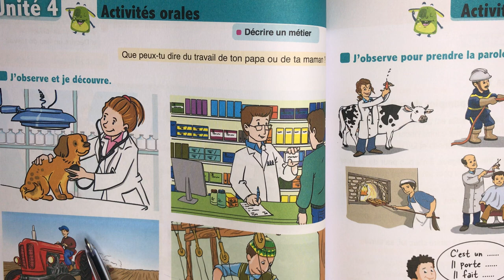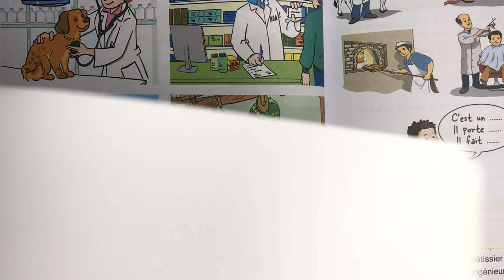(3 AEP) Page: 102. Unité 4. Activités orales. L'Oasis des mots français